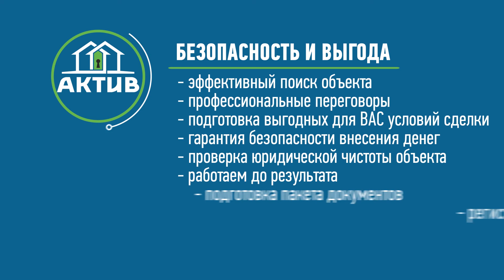Видеоролик для компании АКТИВ